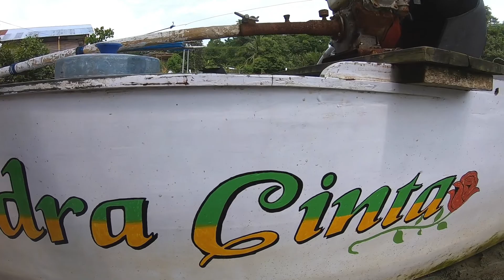SHARK ATTACK ! PART II DI MANGSA HIU⎮ MANCING TEKNIK DASARAN MEMAKAI UMPAN IKAN POTONG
shark attack part II mancing dengan teknik dasaran menggunakan ikan potong

Personal IG @Ahmad Rianto
FB     Ahmad Rianto

Set Tackle OH
ROD     : Shimano Grappler
REEL    : Benzaro Gawas BZ 2001 LG
LINE    : PE 3,5
Action Camera
Goproo Hero 7

Aplikasi Editing
Filmora X